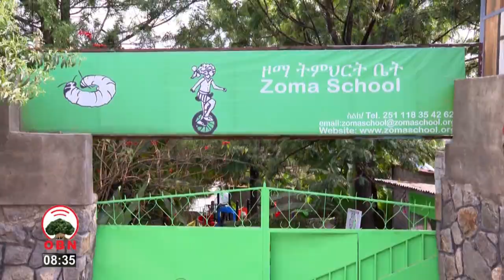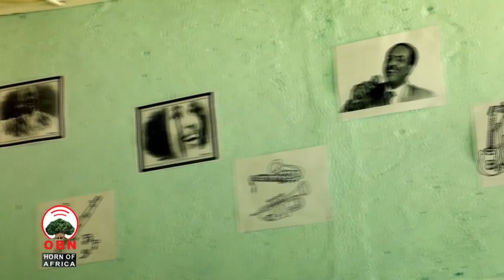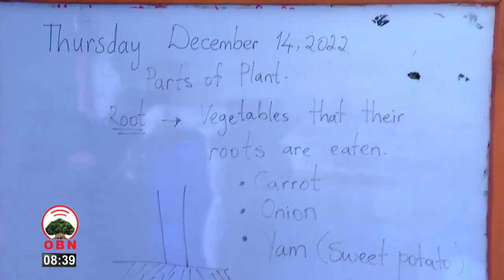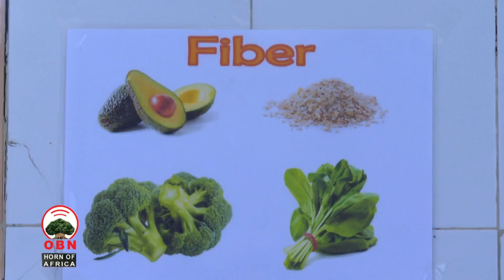TALK TO OBN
English Program TALK TO OBN